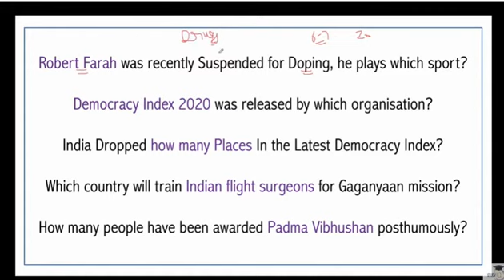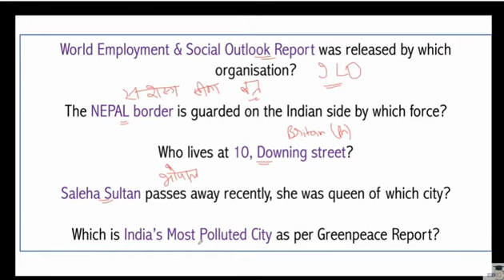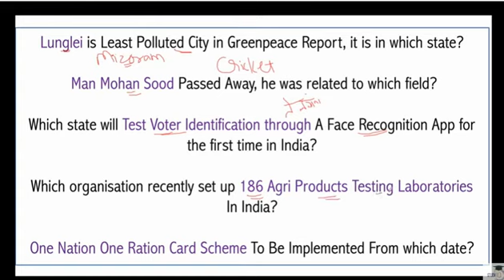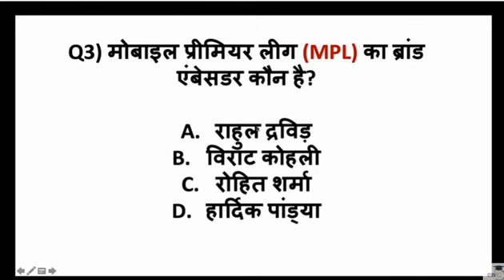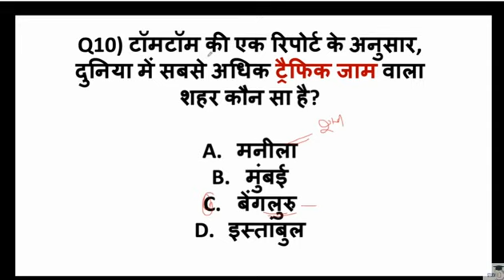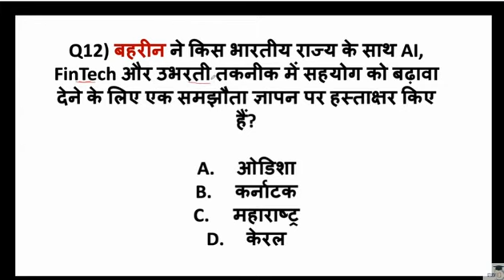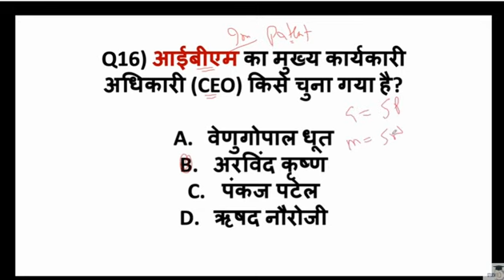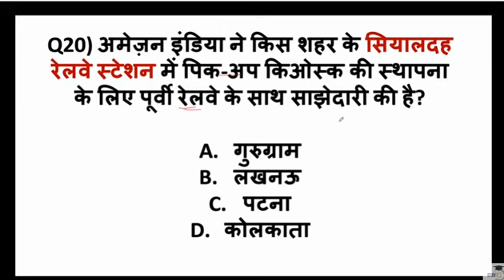1 FEBRUARY CURRENT AFFAIRS IN HINDI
THIS IS THE CURRENT AFFAIRS COURSE IF YOU LIKE IT THEN I WILL UPLOAD FULL COURSE OF BANKING.
Credit: Study Iq
PLEASE REDUCE PLAYBACKSPEED TO #.75
I WILL UPLOAD ALL BEST COURSES FOR BANKING ASPIRANT LIKE
*MATH
*ENGLISH
*BANKING
*GENERAL AWARENESS
I HAVE TO UPLOAD ALL THE VIDEO SO I INCREASE THE SPEED OF VIDEO SO YOU PLEASE REDUCE PLAYBACK SPEED  FIRST